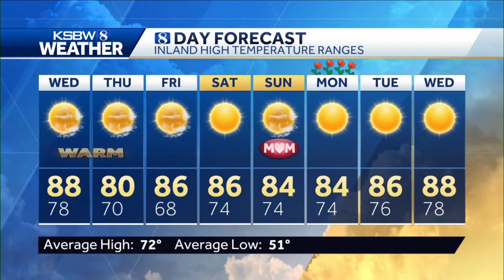Coastal Cooling – Warm to Fairly Hot Inland